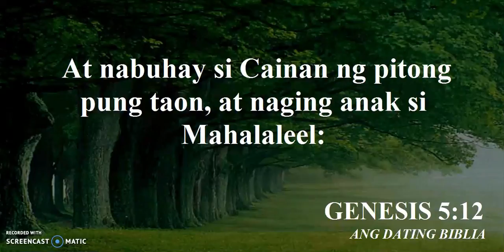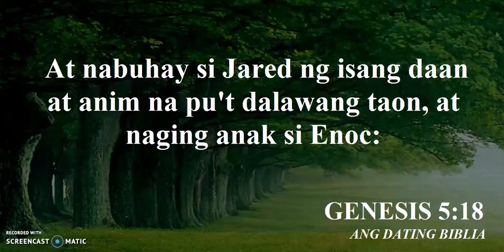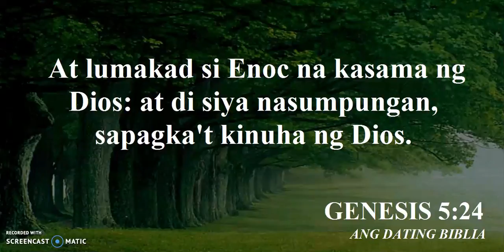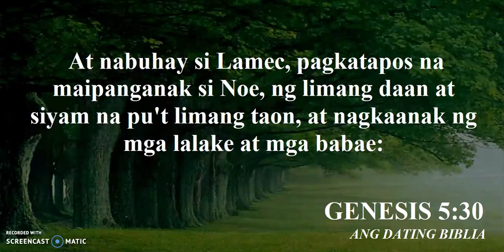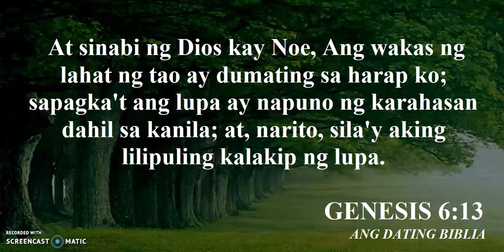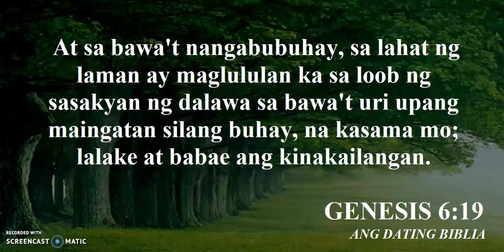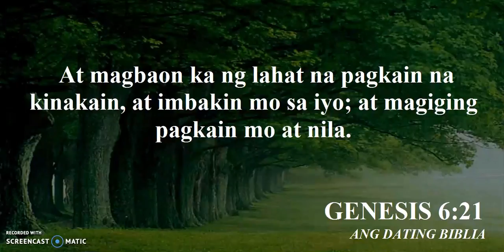Bible Reading Genesis Kapitulo 5&6 (Tagalog)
ANG DATING BIBLIA
APOCALIPSIS 1:3
 Mapalad ang bumabasa ng malakas, at ang nangakikinig ng mga salita ng hula, at tumutupad ng mga bagay na nangasusulat doon: sapagka’t ang panaho’y malapit na.